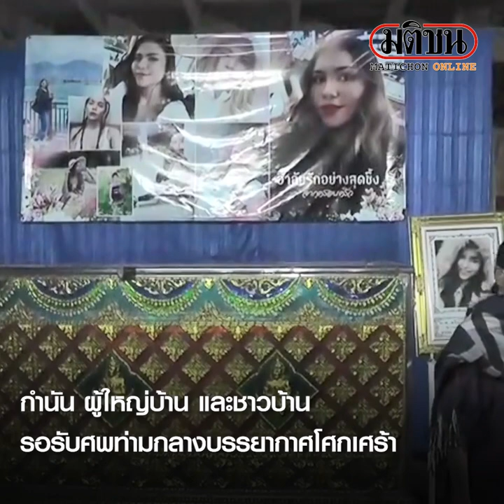ร่างน้องดาว เหยื่อแผ่นดินไหวตุรกี ถึงบ้านเกิดชัยภูมิแล้ว : Matichon Online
ร่างน้องดาว เหยื่อแผ่นดินไหวตุรกี ถึงบ้านเกิดชัยภูมิแล้ว